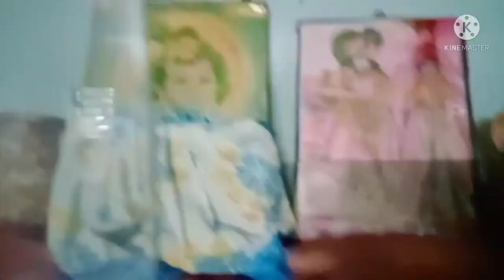আজকের vdo টা দেখলে আর কোনো দ্বিধা থাকবেনা। educational tips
Tun and Mom's vlog
Munmun Gupta